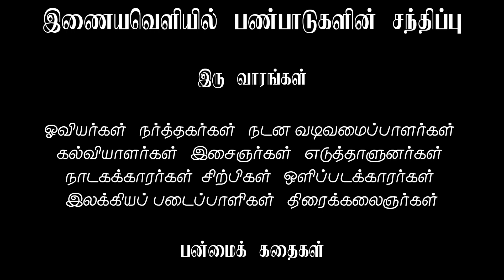Kälam / Migration & Identity / Anuk Arudpragasam / Literature in the Spaces Between Identity